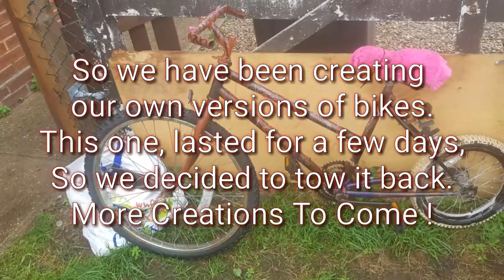This is one way to tow a bike back | wheel came off | New Creations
Welcome back guys, I thought I'd share this with you. We will be making more, and doing some more Madness.
Let me know if you enjoyed this video...